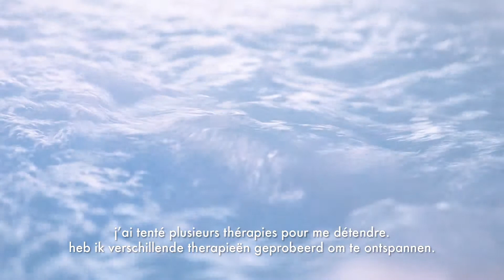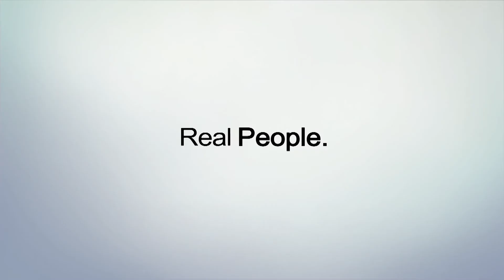HotSpring "Echte mensen, echte verhalen" Opglabbeek 2 met ondertiteling